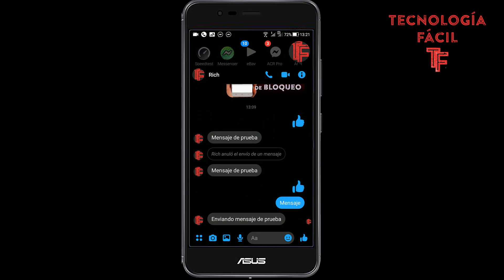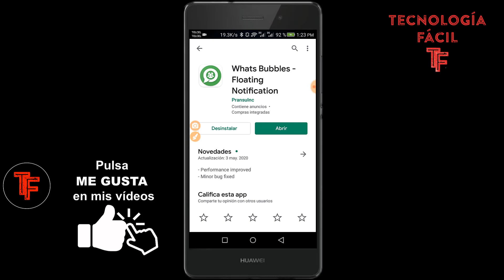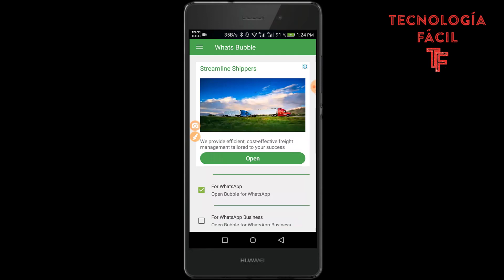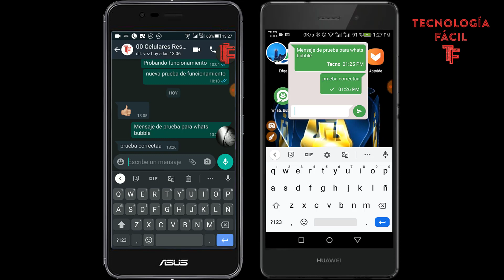✅Notificaciones Flotantes en WhatsApp Tipo Messenger💬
Escucha Música Desde YouTube Con La Pantalla Apagada
Si quieres recibir notificaciones de WhatsApp como te llegan en Messenger por medio de una notificación flotante, en este video te explico cómo. Es una manera muy fácil y muy rápida

Te comparto la liga de algunos videos que te pueden ser de utilidad:

❤En Tecnología Fácil encontrarás vídeos y tutoriales y trucos😉

Si te gusta o te sirve este tutorial